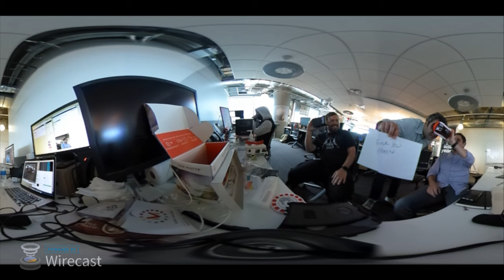First 360 Live Video Test